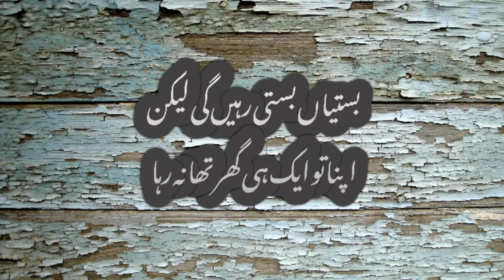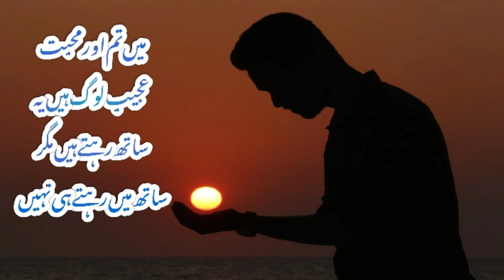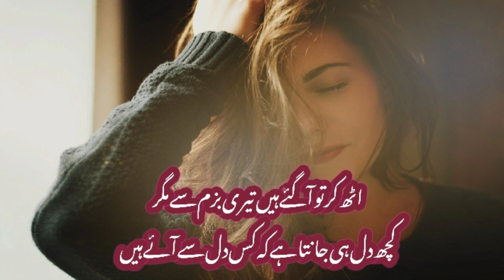top 10 two line urdu /top ten hindi poetry | best 2 lines poetry | rafay Ashraf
Heart touching 2 line urdu  / hindi poetry | best 2 lines poetry | rafay Ashraf

In this channel you will find classic urdu punjabi and hindi poetry collection. 2 line poetry, 4 line poetry, nazam and ghazals are presented here.

2 line poetry
top 10 2 line poetry
top ten two line poetry
top 20 2 line poetry
top 30 2 line poetry
top 10 2 line Shayari
top 10 2 line urdu Shayari
aamir sohail
abbas tabish
andul hamid adam
abdul rehman momin
abdul kamal azad
ada jafri
adeel zaidi
adeem hashmi
adil mansuri
aftab shakeel
agha hashar
ahmed mushtaq
ahmed faraz
Ahmad nadeem qasmi
akbar allahabbadi
aitbar sajid
akhtar sharani
allama iqbal
ali zaryoun
amjad islam amjad
ammar iqbal
anwar shahoor
anwar masood
asghar nadeem syed
arzoo lakhnavi
bedam shah warsi
bashir badr
bulleh shah
bagh dehlavi
delawar figar
faiz ahmad faiz
fahmida riaz
fani badayuni
farhat abbas shah
gulzar
habib jalib
hafiz hoshyarpuri
hafez jalandhari
hasrat jaipuri
hasrat mohani
hassan Abbas raza
hassan rizvi
iftikhar arif
imran aami
iqbal azeem
irfan Siddiqui
jan nisar akhtar
jaun elia
javed akhtar
jigar barelvi
josh malihabadi
kaifi azmi
kaleem aajiz
khalilur rehman azmi
khurshid rizvi
khawaja mir dard
kishwar naheed
majrooh sultanpuri
mazhar imam
meer anees
mir taqi mir
mirza ghalib
moshin bhopali
moshin naqvi
momin khan momin
munir niazi
munawar rana
muzaffar warsi
naseer turabi
nasir kazmi
naushad ali
nazeer akbarabadi
nida fazli
nikhat iftikhar
noon meem rashid
noshi gilani
parveen shakir
peer mehar ali shah
pirzada qasim
popular urdu poetry
popular urdu Shayari
qateel shifai
rahat indori
rais amrohi
rehman faris
sabir zafar
saghar Siddiqui
sahir ludhianvi
saleem kausar
saqi farooqi
sarwat zahra
shabnam shakeel
sufi tabassum
sultan bahoo
syed zameer jafri
tahzeeb hafi
wamiq jounpuri
waseem barelvi
wasif ali wasif
wazir agha
yasra rizvi
yasmeen hameed
zafar iqbal
zahra nigah
zahid imroz
top 5 hindi poetry